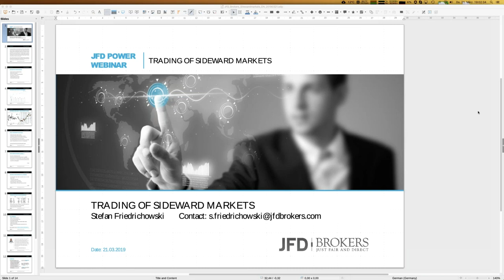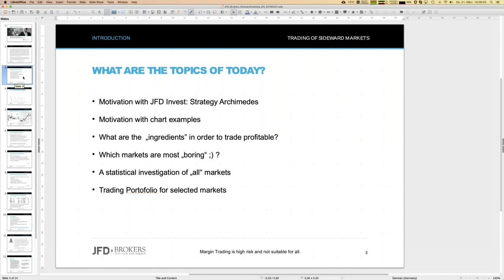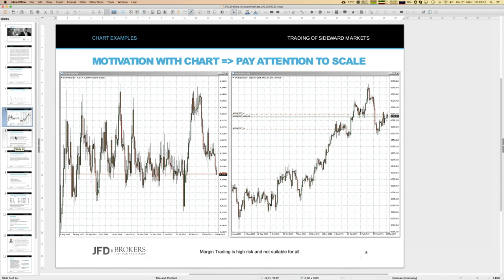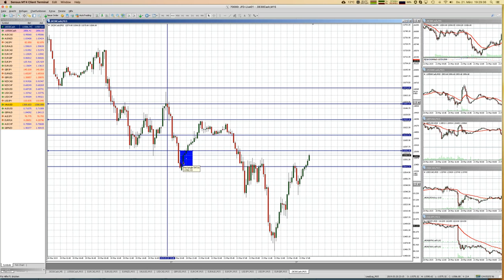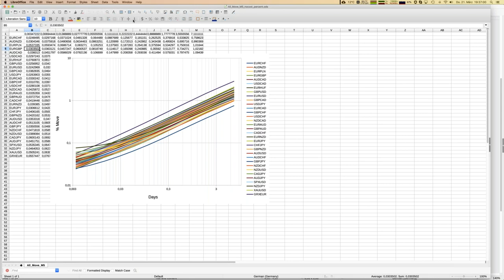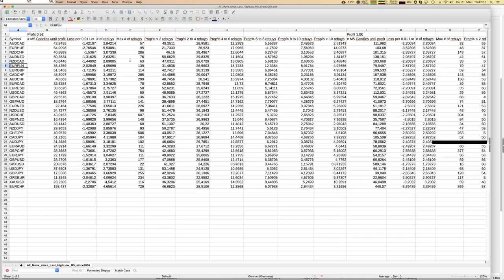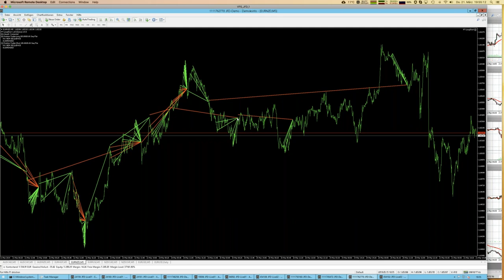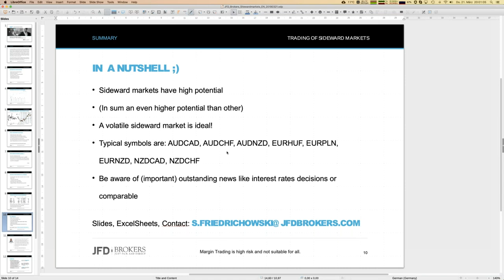Trading of sideward markets 20190321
The webinar could alternatively be titled: Trade, if markets become boring ;). There are allways lots of markets which show long and trendless market behaviour. Exactly those market situations can be traded quite profitable. How to do, you will learn during this webinar.
76% of retail investor accounts lose money when trading CFDs with this provider. You should consider whether you understand how CFDs work and whether you can afford to take the high risk of losing your money. Please read the full Risk Disclosure